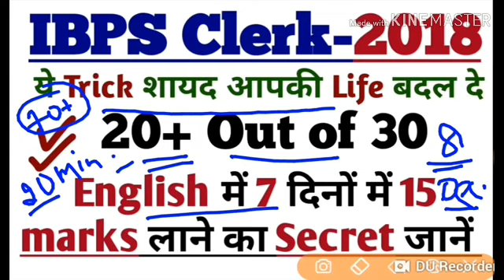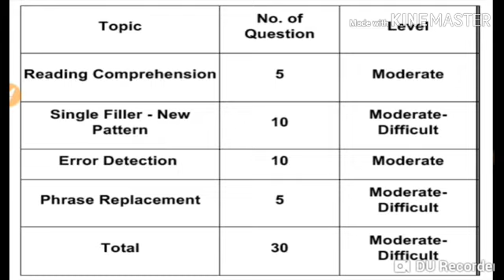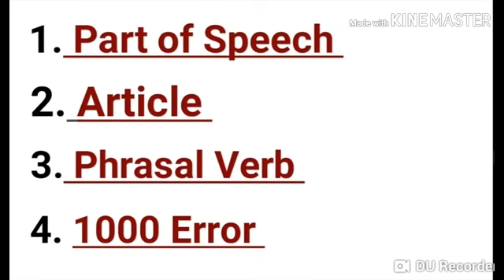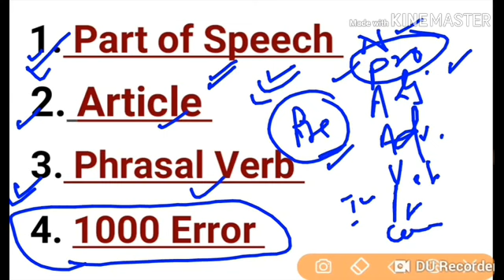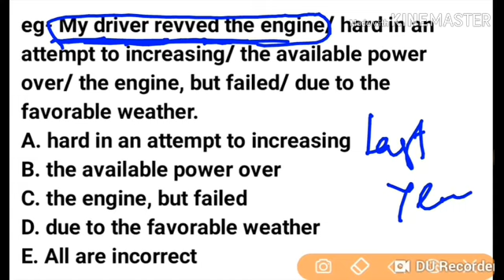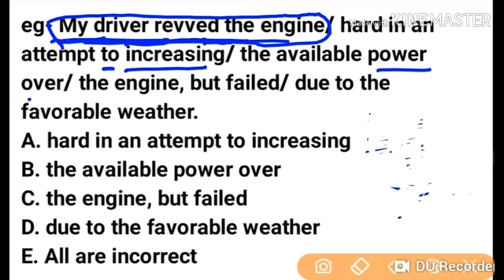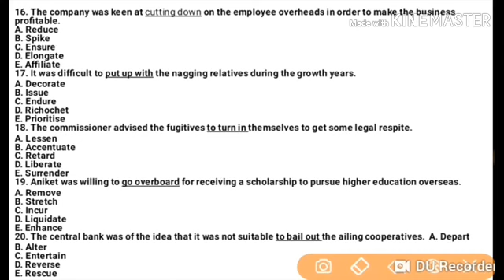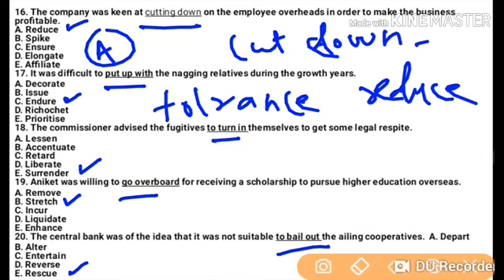IBPS Clerk Prelims 2019 | English में 7 दिनों में 15 मार्क्स लाने का best तरीका | 15+ Out of 30